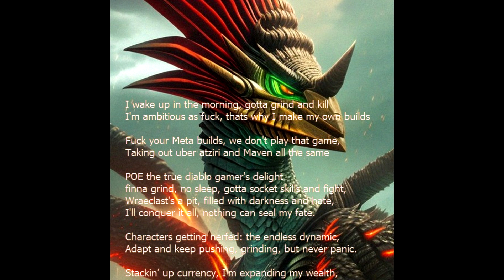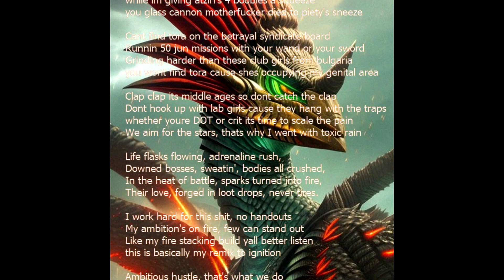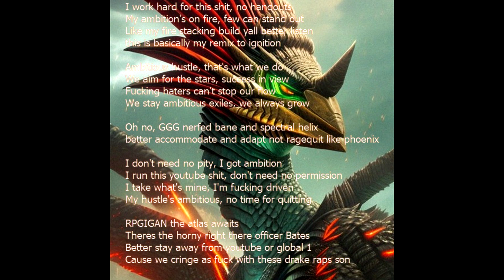POE: Throwing Shade like Poisonous Concoction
I rap about the game Path of Exile.